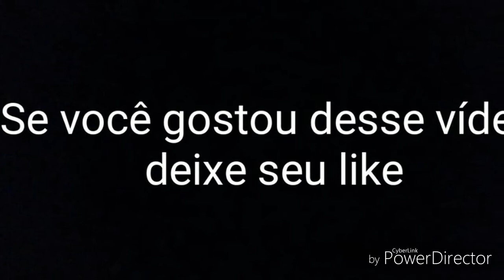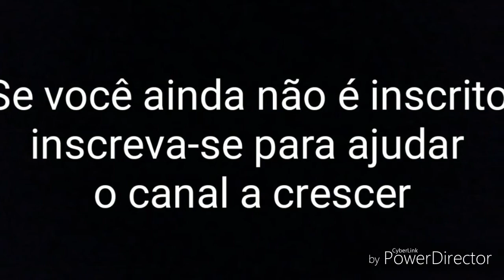Som do Volkswagen 15-190 EOD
Som do motor MWM 4.12 TCE de 185cv do chassi Volkswagen 15-190 EOD. Carro 323 da Cooperativa Cotalcamp fazendo a linha 271 (Jardim Pacaembu X Cambuí/Centro). Obs: se vocês ouvirem umas vozes no meio do áudio, elas estavam vindo do rádio do motorista kkkk :D